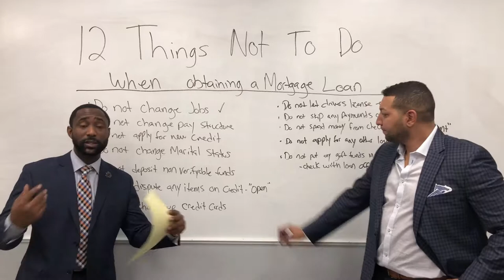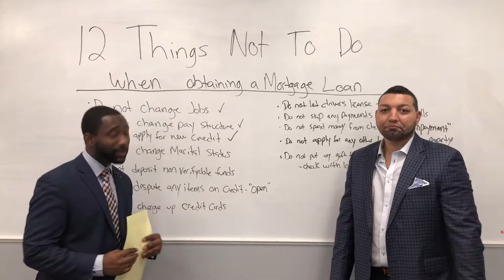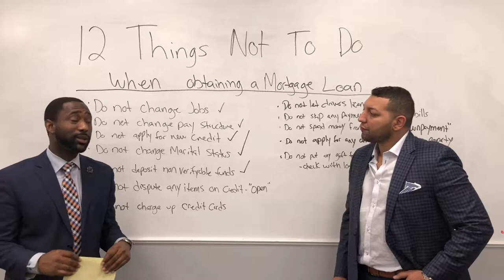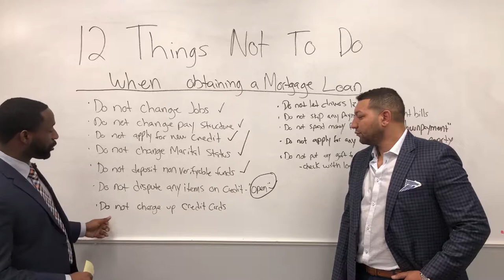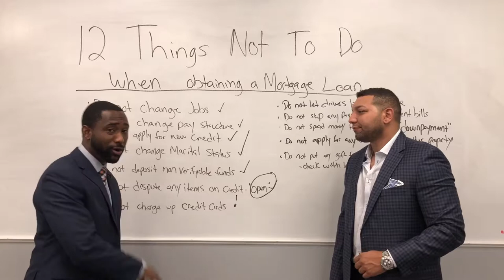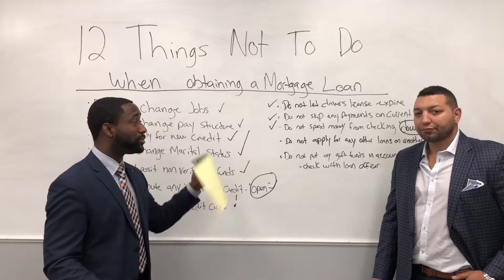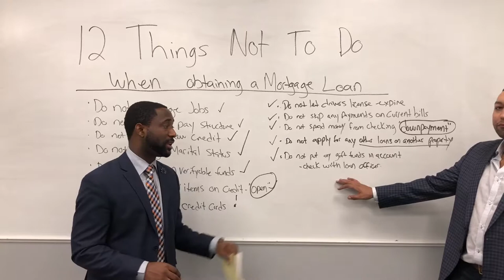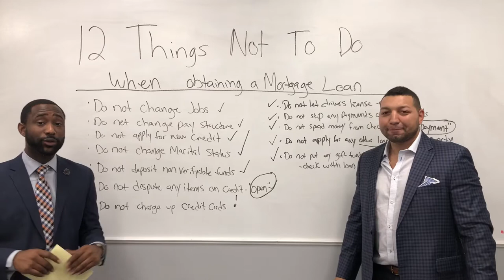Culture Chat 182 | Kerry Hayes Cross Country Mtg